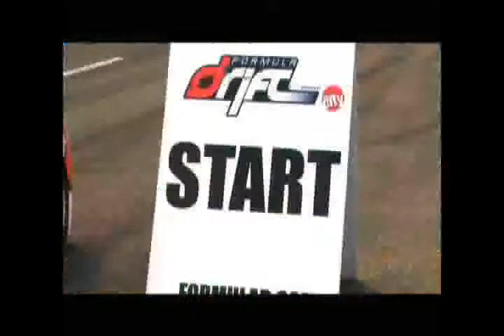KEN GUSHI SCION ROGUE STATUS 08 SEASON